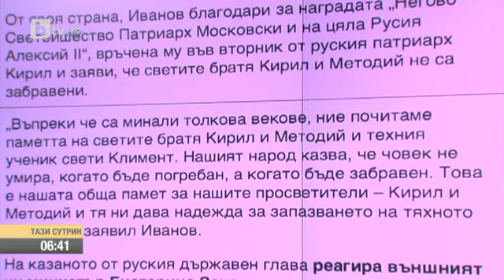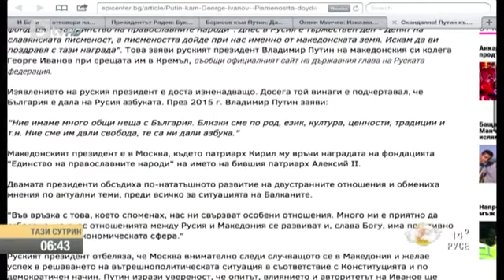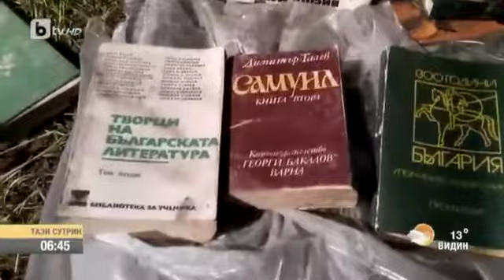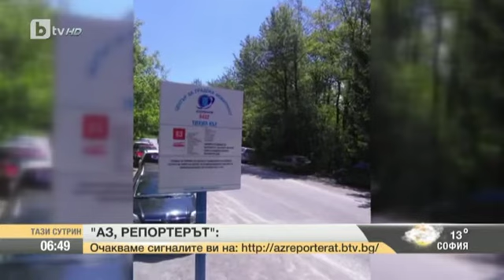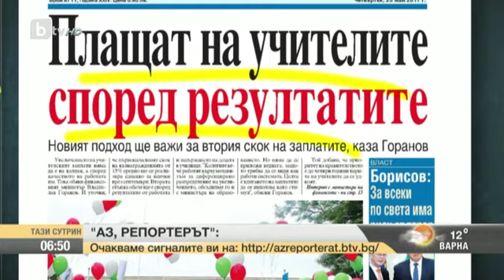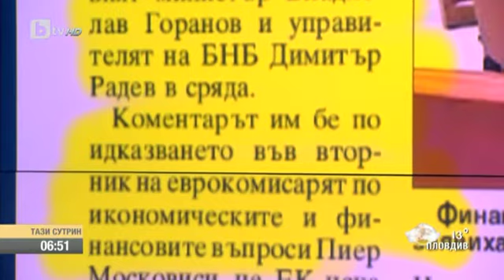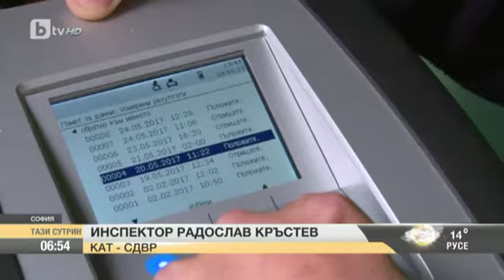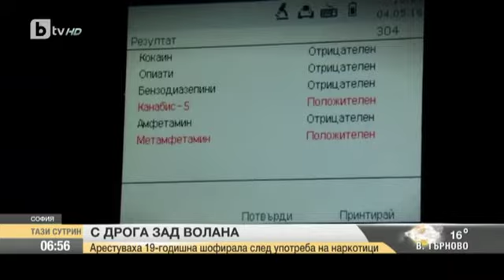Тази Сутрин: Преглед на печата и кадри от "Аз, репортерът" (25.05.17)